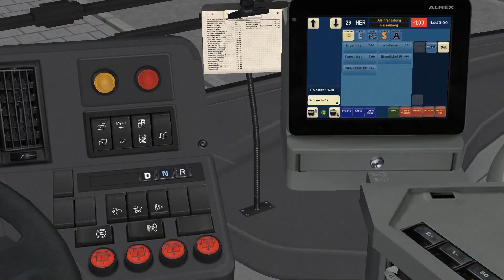Let's Play Omsi 2 - #374 - Physikstunde: Heute Rekuperation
► Ein kommentiertes Let's Play über den OMSI 2
▬► Bus: Vovlo 7900 hybrid
▬► Map: Ahlheim Laurenzbach Updated

► Ihr wollt günstig Spiele kaufen? Dann schaut bei Instant Gaming vorbei. Mit folgendem Link kommt ihr hin und unterstützt mich bei jedem Einkauf.